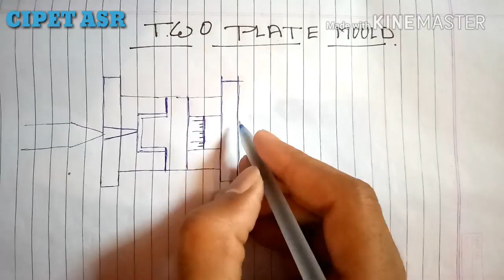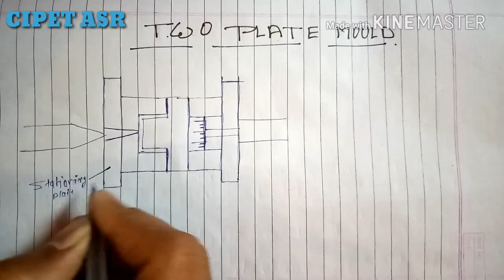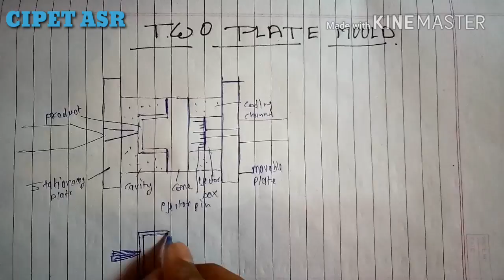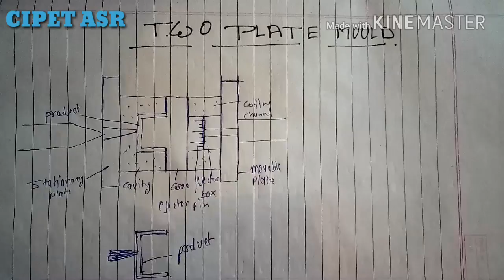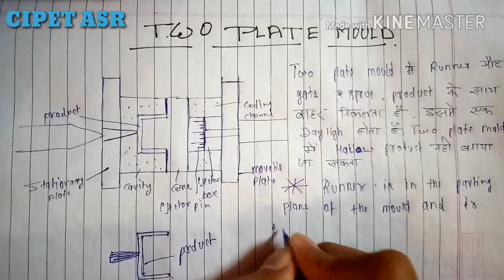What is two plate mould of injection moulding machine in hindi